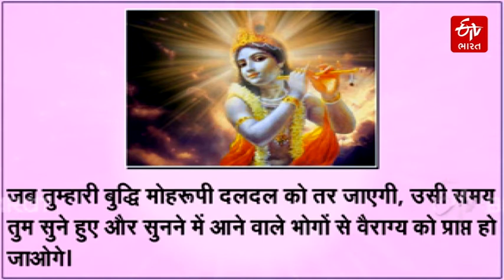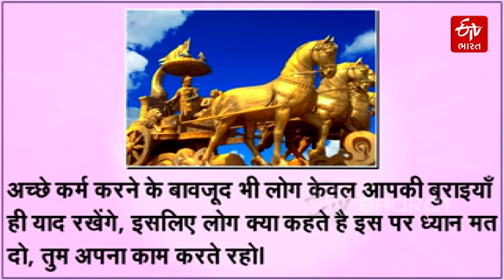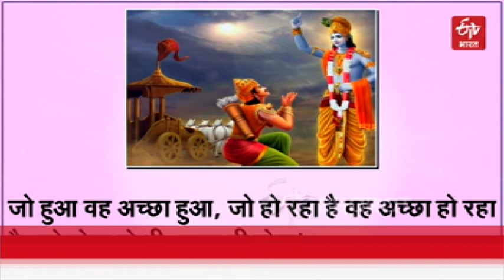આજની પ્રેરણા | Bhagavat Gita | Aaj Ni Prerna | Motivational Quotes | ETV Bharat Gujarat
જે સમયમાં સાધક તમામ ગુપ્ત ઇચ્છાઓનો સંપૂર્ણ રીતે ત્યાગ કરે છે અને પોતાની જાતથી જ સંતુષ્ટ થાય છે, તે સમયગાળામાં તેણે દૈવી ચેતના પ્રાપ્ત કરી હોવાનું કહેવાય છે. જ્યારે તમારી બુદ્ધિ ભ્રાંતિના કાદવમાં ડૂબી જાય છે,તે જ સમયે તમે સાંભળો અને સાંભળો છો તે આનંદથી તમે અલગતા પ્રાપ્ત કરશો.